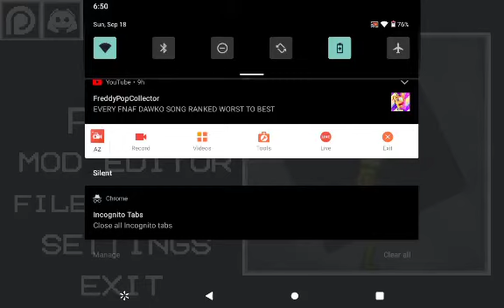melon playground 2